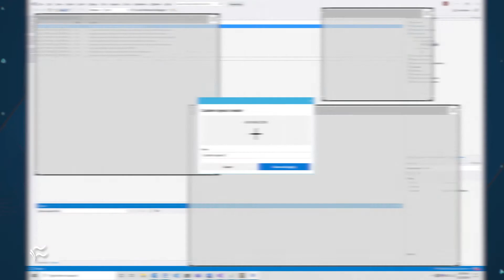Windows 10 PowerToys Cheat Sheet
Are you interested in learning more about Windows 10 PowerToys?